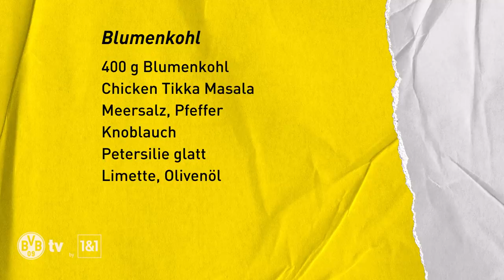Cooking with Dennis! | Bürkis wish: Lime chicken with sweet potato au gratin & crispy cauliflower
From now on, team chef Dennis Rother will regularly be showing you how to cook some mouth-watering meals in this new series from BVB TV! Although our players are now on holiday, they don’t get a break from eating healthily: program number 1 features our Number 1, Roman Bürki, who asked Dennis for a meal involving sweet potato.